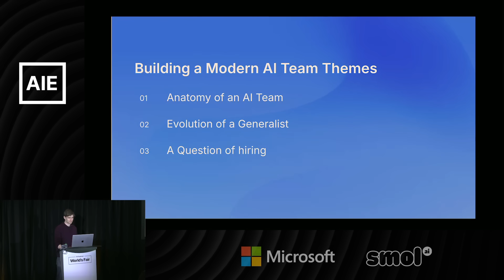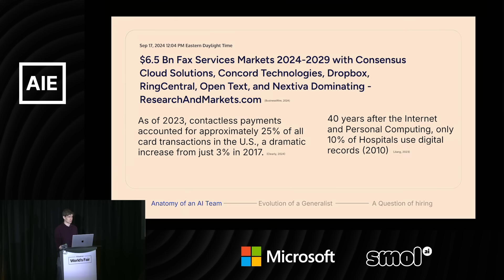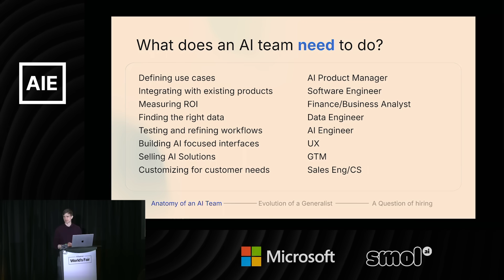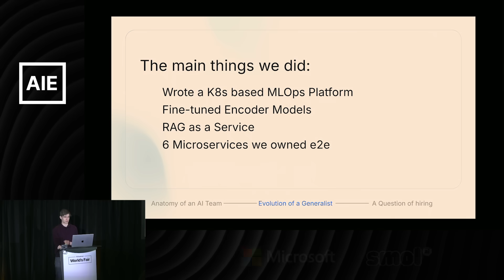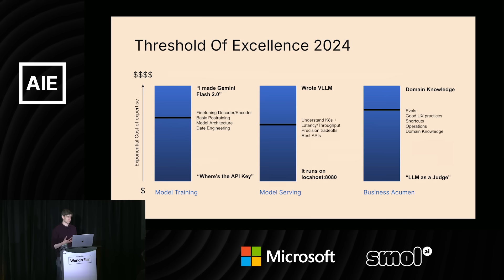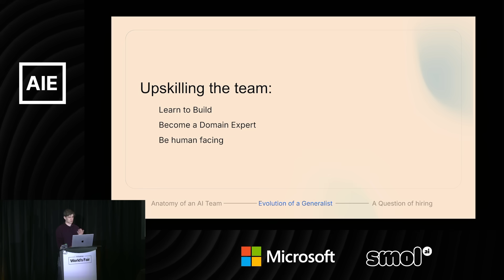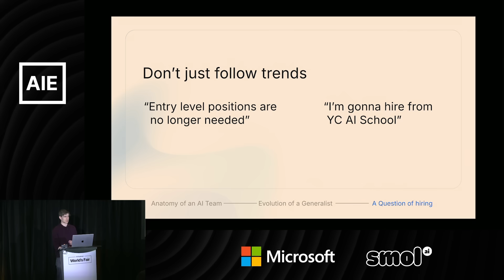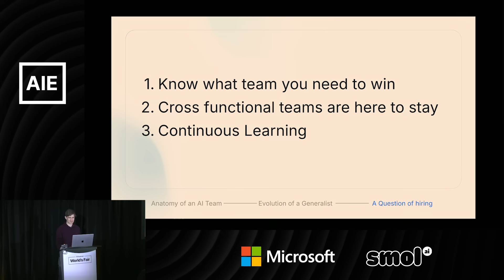Structuring a modern AI team — Denys Linkov, Wisedocs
You've been given an AI mandate but don't have additional headcount, what next? Re-skilling, up-skilling and team augmentation become essential to delivering on a new mandate. In this talk we'll cover strategies to structure cross functional AI teams with domain experts, software engineers and ML engineers. We'll cover key skills and milestones that each traditional role can contribute to in unique ways.

---related links---

Timestamps
00:00:00 - Introduction to Hiring a Modern AI Team

00:01:10 - The Anatomy of an AI Team and Company Types

00:03:38 - Technology as an Enabler, Not a Limiter

00:03:56 - Do You Need to Hire an AI Researcher?

00:04:33 - Ampere's Wager: Team vs. Researchers

00:05:07 - What an AI Team Needs to Do

00:06:12 - Identifying Your Bottleneck

00:06:48 - The Evolution of a Generalist

00:07:03 - Building the First Machine Learning Team

00:07:53 - Prioritizing Skills: Model Training, Serving, and Business Acumen

00:09:16 - Building the Second AI Team with Advanced Open Source Tools

00:10:45 - Reskilling and Upskilling Existing Teams

00:10:55 - Inner and Outer Loops of Team Activities

00:11:53 - Winning with Generalists in Early AI Strategy

00:12:46 - Upskilling, Reskilling, and Hiring for the AI Wave

00:14:11 - When and Who to Hire

00:15:08 - Verifying Trends and First Principles in Hiring

00:16:00 - Asking Relevant Questions in Interviews

00:16:12 - Reconsidering Ampere's Wager and Final Lessons